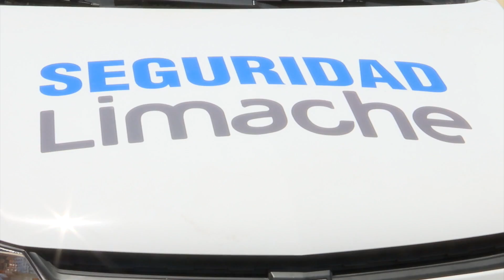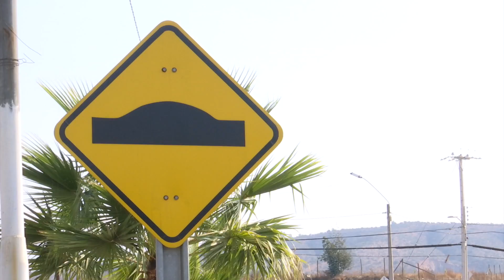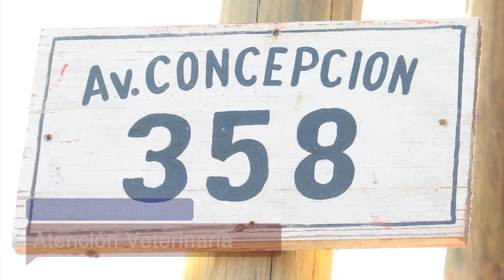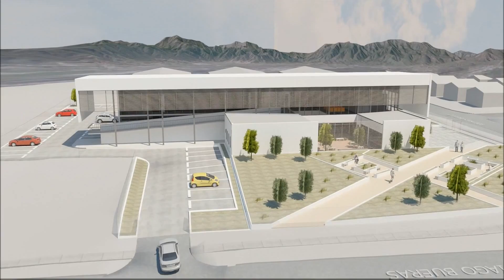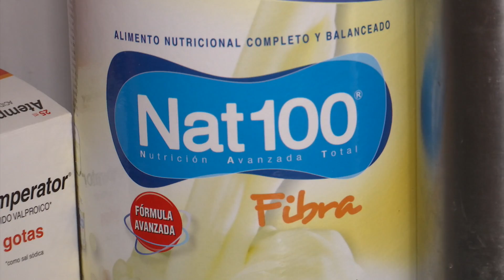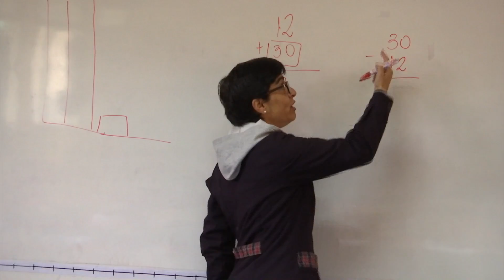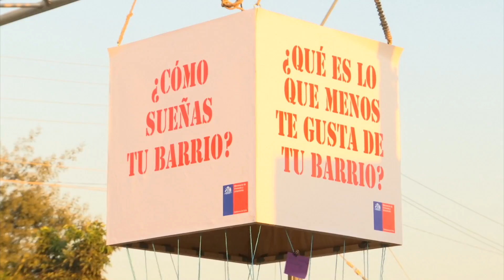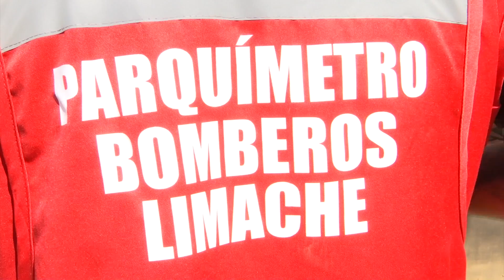Cuenta Pública Limache Gestión 2016